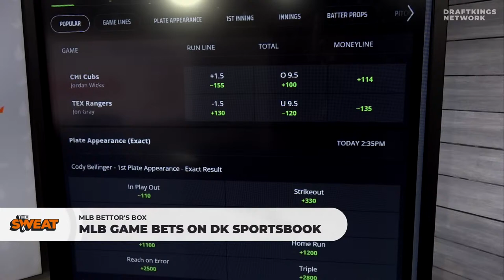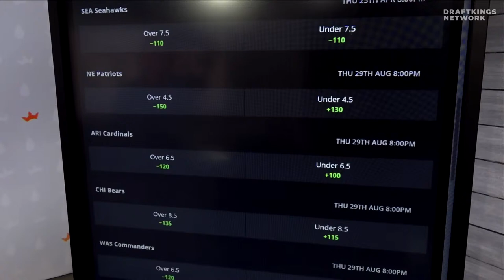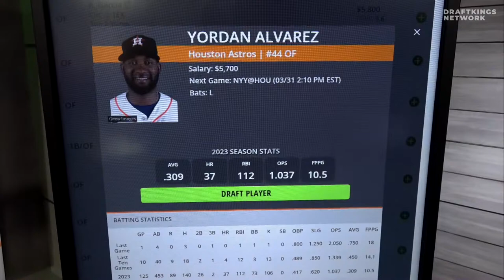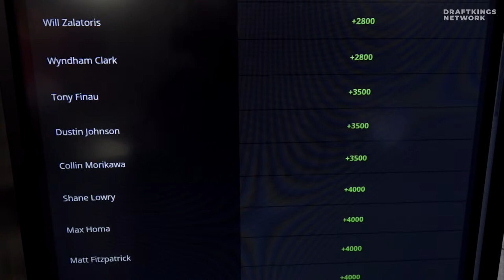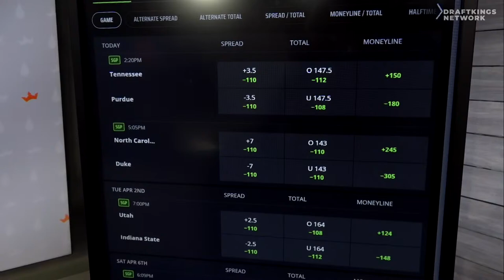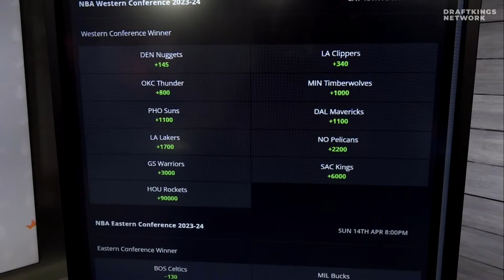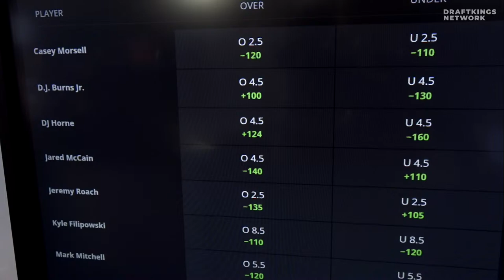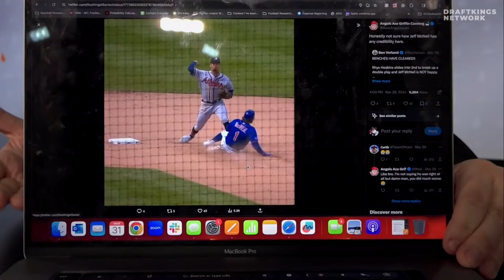The Sweat | March 31, 2024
Putting on a dominating performance @TheSweatDK is still dancing
@mipritchard NFL Draft and rule changes
@SBuchanan24 MLB bets
@GarionThorne NBA Futures and MLB DFS
@thefantasygrind Masters lookahead
@julianedlow Elite 8 bets